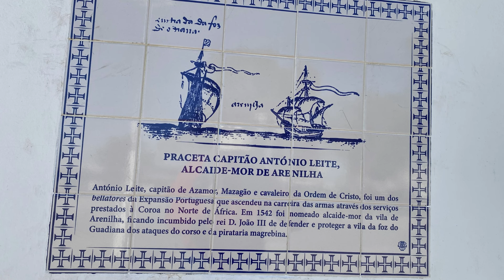AUTOCARAVANA... INTERNET E SINAL DE TV EM V.R.SANTO ANTÓNIO #182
NESTE VIDEO, CONTINUAMOS PELO ALGARVE, RECEBEMOS A VISITA DE QUEM SEGUE O NOSSO CANAL YOUTUBE, FALAMOS SOBRE A INTERNET E O SINAL DA TV DIGITAL TERRESTRE EM V.R.S.A. E MUITO MAIS